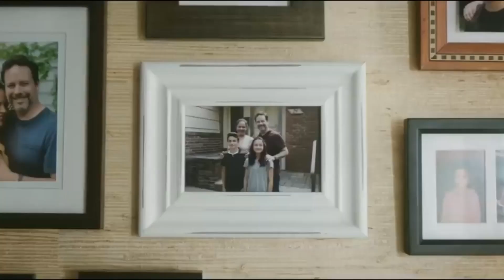The Ongoing Issue Of Black Children In Foster Care Re-Entry Programs | FOX SOUL's Black Report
Fox Soul’s Black Report covers the latest news including Jasmine Sanders here to discuss the ongoing issues of Black children in foster care re-entry programs.